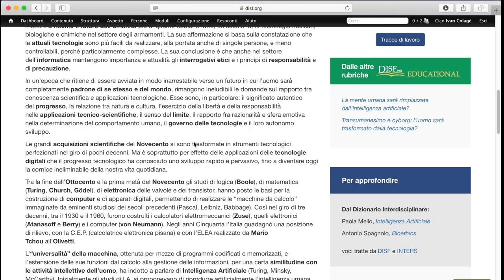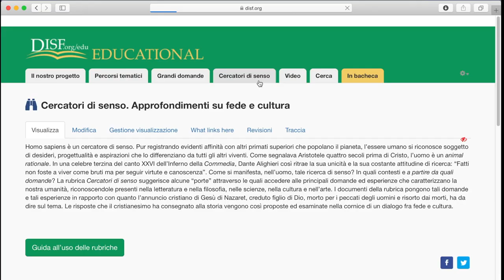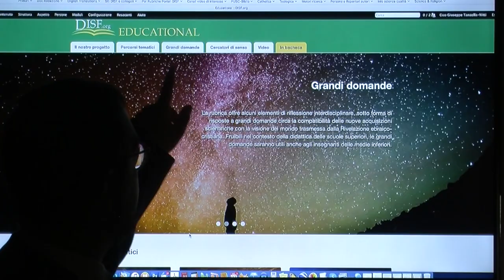DISF Educational - Video presentazione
Creazione ed evoluzione; dal Caso Galilei all'Intelligenza Artificiale; dalla crisi ecologica al Transumanesimo: cosa ha da dire il Cristianesimo su tutto ciò? Se sei un docente o uno studente di scuola superiore e vuoi saperne di più, visita il portale
Il portale è stato realizzato dal Centro di Ricerca DISF (disf.org) della Pontificia Università della Santa Croce - attivo da oltre venti anni sulle questioni interdisciplinari tra scienza, filosofia, cultura e teologia - anche grazie al sostegno della Conferenza Episcopale Italiana. Il video presenta la prospettiva del portale e le rubriche proposte.